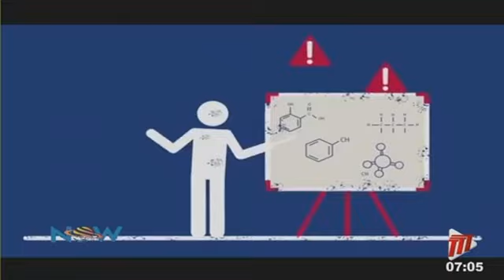Kure Oxygen Water